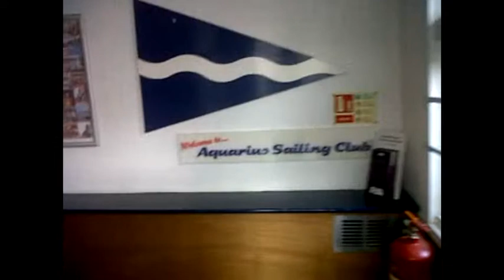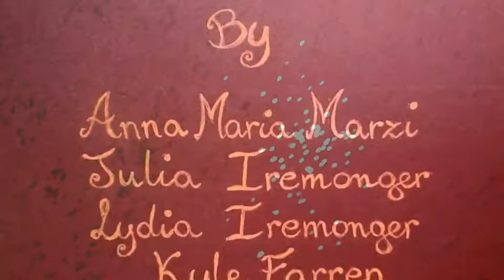Aquarius Magic UFO Harmony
Diamar's Landing Part 1
Diamar is an alien astronaut who lands on Earth and meets Julia and Lydia, two terrestrial girls at Aquarius Sailing Club